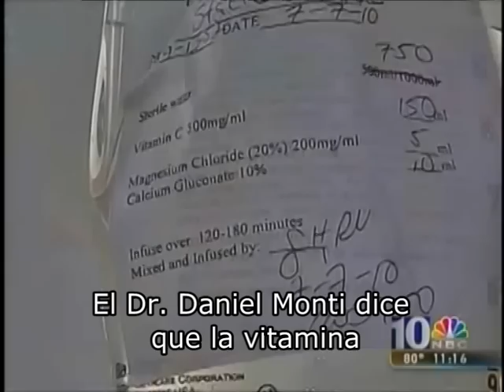Reportaje sobre Vitamina C en casos de Cancer NBC 10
Increible, la vitamina C en altas dosis por via intravenosa ha demostrado que puede curar muchos casos de cancer !